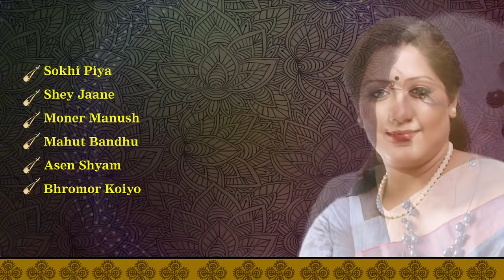Folk Lok | Full Album | Jayati Chakraborty | Folk Songs | Audio Jukebox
Album: Folk Lok
Artist: Jayati Chakraborty

Music Arrangement: Prattyush Banerjee
Musicians:
All Guitars: Raja Chowdhury
All Rhythm: Joydeb Nandi
Sarod & Jyotidhwani: Prattyush Banerjee
Flute: Bubai Nandi
Sarangi: Sarwar Hussain
Recorded Mixed & Mastered by Goutam Basu (Studio Vibrations)